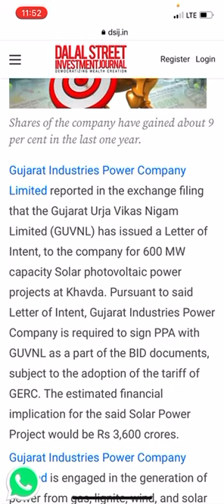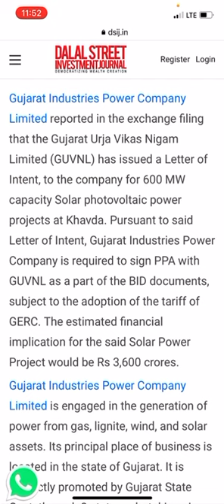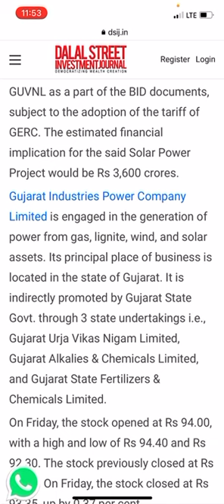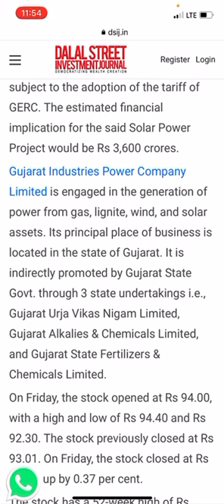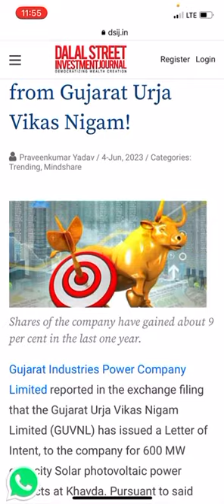Rs 3,600 cr project small-cap power generation company a new project from Gujarat Urja Vikas Nigam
gujarat industries power company limited share latest news
gujarat industries power company limited share latest target
gujarat industries power company limited share latest target today
gujarat industries power company ltd share breaking news

gujarat industries power company ltd share target tomorrow
gujarat industries power company ltd share price short term target
gujarat industries power company ltd. share price
gujarat industries power company ltd dividend
future group share latest news
m power india limited share price
gujarat industries power company ltd moneycontrol